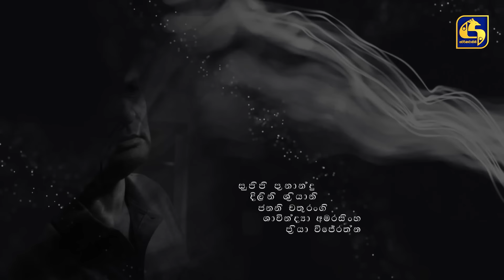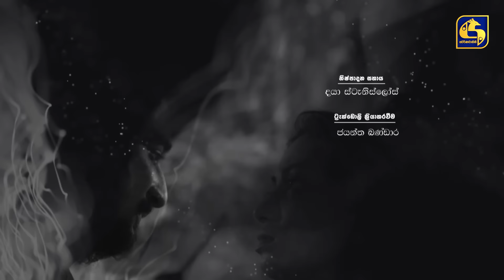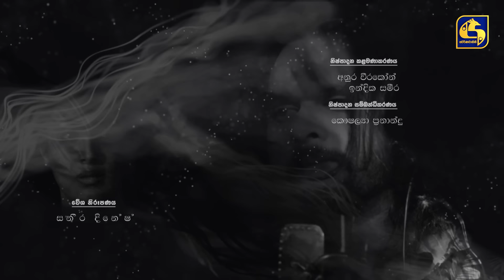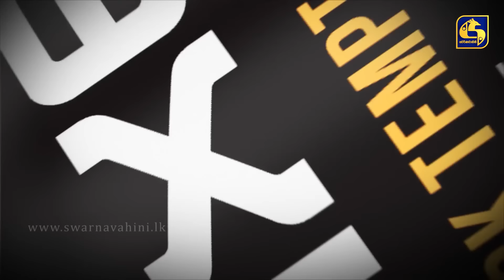SUSUM RASTHIYADUWA || සුසුම් රස්තියාදුව || Episode 03 || 28th September 2023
"ඒ ජීවත්වල රස්තියාදුව දකින්න"

Cast -
Wishwajith Gunasekara
Chandani Senevirathne
Dinithi Walgama
Suraj Mapa
Anuradha Edirisinghe
Chathu Rajapaksha
Harsha Thennakon
Dayadewa Edirisinghe
Ramani Siriwardhane